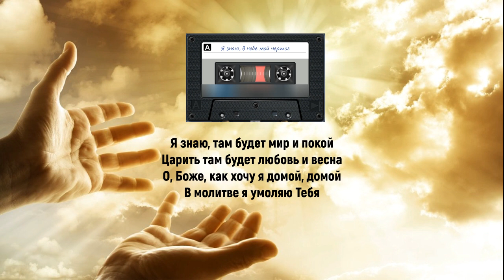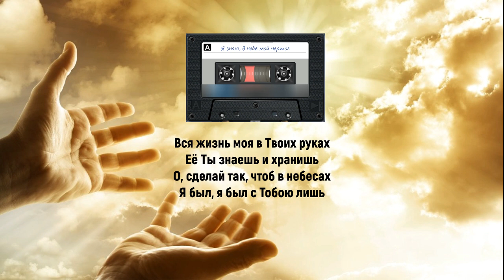Я знаю, в небе мой чертог (ВИА г. Брест)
Я знаю, в небе мой чертог
Туда Христос зовёт меня
Там ждёт Спаситель мой и Бог
Пылает как пламя у огня

Я знаю, там будет мир и покой
Царить там будет любовь и весна
О, Боже, как хочу я домой, домой
В молитве я умоляю Тебя

«Как хорошо с Тобою быть» -
Тихонько говорю себе
«Всегда лишь о Тебе грустить
В своей пылающей мольбе»

Вся жизнь моя в Твоих руках
Её Ты знаешь и хранишь
О, сделай так, чтоб в небесах
Я был, я был с Тобою лишь